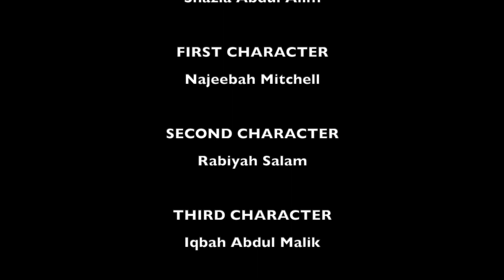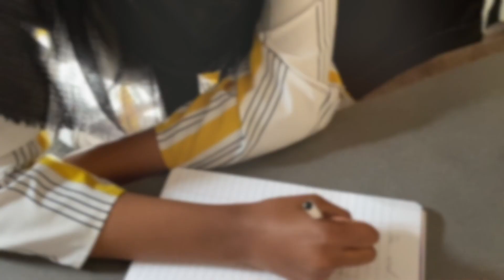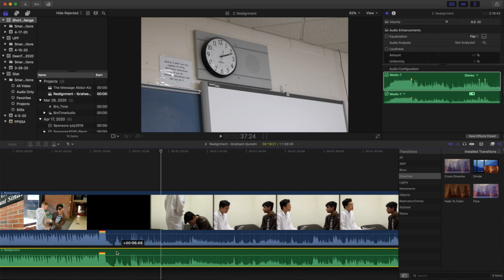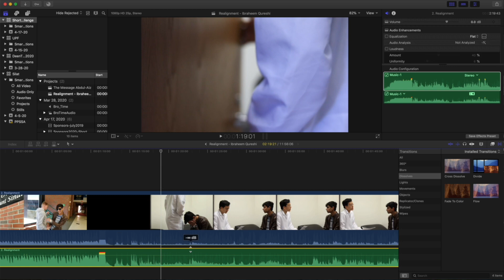SFC - A Time in Time: by Shazia Abdul Alim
DeenTV Short Film Challenge:  A Time in Time: by Shazia Abdul Alim

Synopsis:
In “Time in time”, 3 sisters, who are basically quarantined at home. Decide to do something with the time they have on their hands and make a film to enter it into the deen tv short film competition. They decide to base the film on the do's and don't's of Ramadhan. They face many obstacles trying to complete the film, in the end, there’s a little bit of the realization that they too are in a Film.

DeenTV is the ummah’s first online channel streaming positive entertainment 24/7 to your computer, tablet or mobile phone. DeenTV airs the most popular halal videos from around the world and is currently producing reality shows, documentaries, comedy and music videos that are focused on stories of Muslims living in modern society.